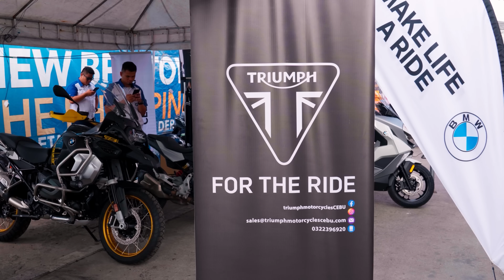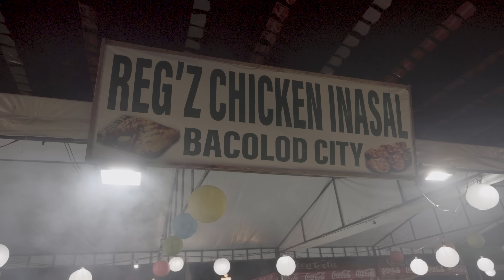61st Visayas Unity Ride | MASSKARA FESTIVAL 2022 | Paradise Philippines X Triumph with Aki Omega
Brave the streets with these fast and fearsome motorbike enthusiasts on this epic and daring Visayas Unity Ride during the MassKara Festival in Bacolod last October 15, 2022.

00:00 61st Unity Ride
15:16 Bacolod NGC (New Government Center) grounds
17:48 What goes around in a FILIPINO carnival